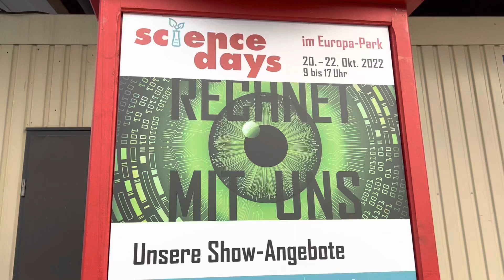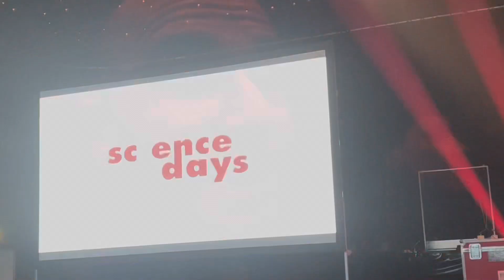Proben für die Science Days 2022 🔬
Kommt zu den ✨ Es sind sogar Leute von CERN hier 👩🏻‍🔬 Täglich (!) drei (!) Vorträge von mir 🐛 Herzlich Eure: Markito, Ines & Europapark 🪐